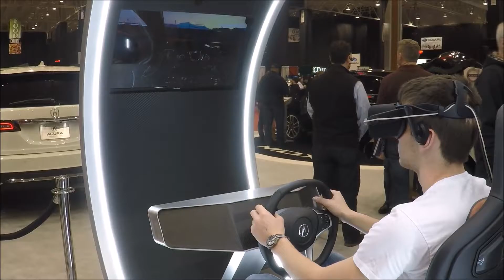NSX VR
It was so cool to experince VR and to get to drive the New NSX.